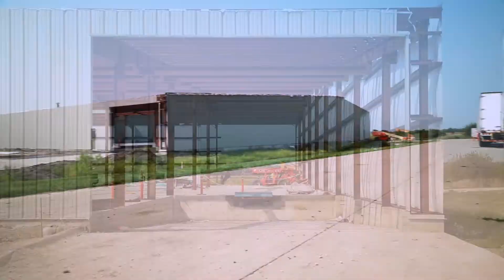Percival Expansion of Headquarters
Percival Scientific expanded our headquarters with 60 percent more manufacturing space and a 10-percent increase in our workforce.

We’re known for our unmatched ability to highly customize our chambers, so we’re also investing in more cutting-edge technology and equipment that will help us continue this in exciting new ways. We lead the controlled environment industry in customization, and that’s not about to change. With expanded resources, we can accommodate the ways scientific research advances and create chambers our customers envision for their unique research purposes.

We’ve designed the new space to better accommodate our rigorous testing and quality control processes to make sure every chamber that leaves our company performs reliably and consistently for years to come. We understand how imperative this is for quality data and dependable, trustworthy results. Our focus on product testing and quality control is at the core of our mission to help you create better science, and we only plan to give this more attention as our capabilities increase.

We're here to personally answer your questions or consult with you about your research needs.